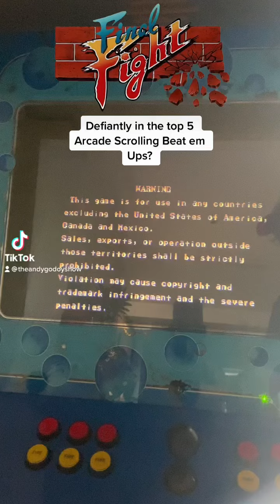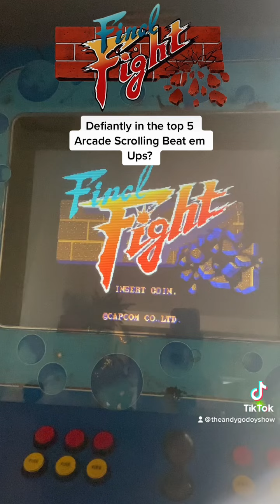Final Fight: Arcade intro - Defiantly in the Top 5 arcade best Scrolling beat em ups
I personally think finalfight arcade by capcom is definty in the top 5 scrolling best em ups in the arcades